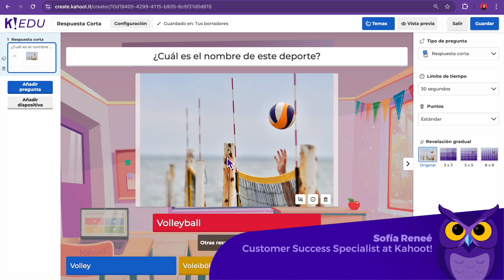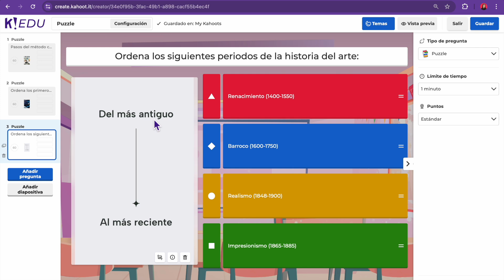Cómo utilizar la pregunta Respuesta corta y puzzle en Kahoot!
En este video te enseñaremos como crear preguntas con respuesta corta y puzzle para tus Kahoots!

➡️ Ve a para más información sobre este tema.
➡️ Ve a para más información, detalles e ideas sobre cómo hacer que el aprendizaje sea increíble con Kahoot!.

💜Aprende más sobre nuestra plataforma de aprendizaje viendo más videos de nuestra playlist en español!